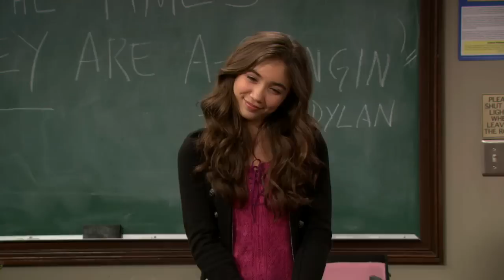El Mundo de Riley - Canción del Guardabosque (Español Latino)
Maya canta una canción para Lucas.
Episodio: Riley y 1961